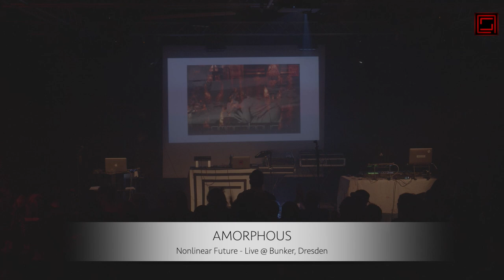Amorphous - Nonlinear Future (Live at The Bunker)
Fixed On Black Festival
16 December 2023
Amorphous, Mildreda, Ner.Ogris, Fix8:Sed8, Black Nail Cabaret.
Bunker Strasse E, Dresden, Germany

Video & sound live performance recorded by Pierre Seiler